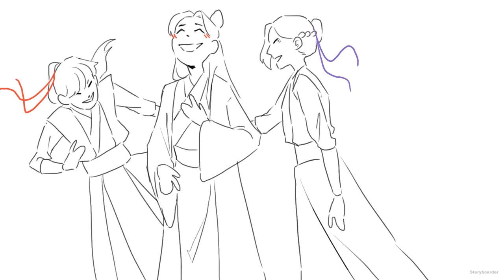heirloom - mdzs animatic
After two months of hard work, it's finally finished! Ever since I first heard this song, I immediately thought of Jiang Cheng and Jin Ling, and how complicated yet loving their relationship is.

The timeline goes: Jin Ling, age five, wanting to play with his uncle, then Jin Ling, age fifteen, being lectured, then Jin Ling, age twenty-five, being crowned sect leader.

A special thank you to all my friends who went through me sending multiple versions of this asking for their opinion. You guys rock!

Software: Storyboarder
Song: "Heirloom" by Sleeping At Last